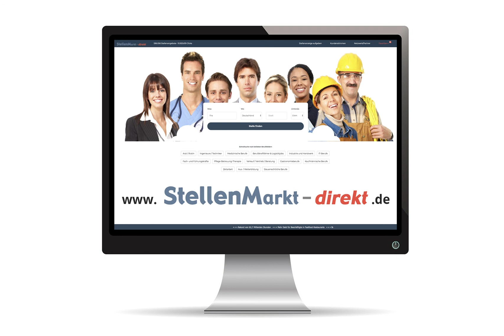Erzieher (m/w/d) in Tuningen, gesucht:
Gemeinde Tuningen
Schwarzwald-Baar-Kreis

Zur Verstärkung unseres Teams im Familienzentrum suchen wir zum nächstmöglichen Zeitpunkt eine/n

- Erzieher/in bzw. pädagogische Fachkraft (m/w/d) in Vollzeit
für den Bereich der Ganztags-/Familiengruppen.

Die Vergütung erfolgt nach dem TVÖD SuE.

Den vollständigen Ausschreibungstext sowie weitere Informationen zu
der Einrichtung fnden Sie auf unserer Homepage unter
der Rubrik Gemeinde & Wirtschaft/Stellenangebote.

Bild: Pixabay